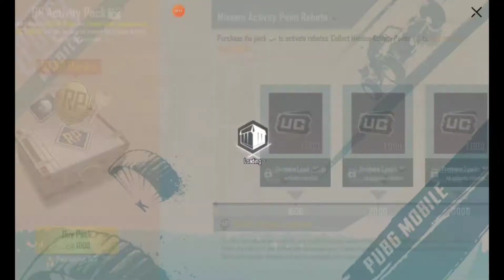All shots was accidentally